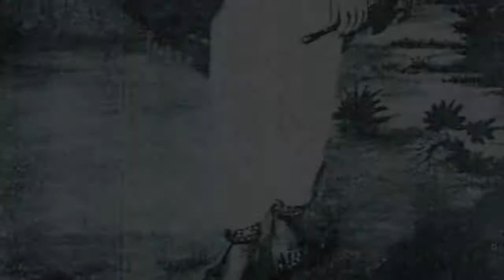ಪ್ರಸನ್ನ ತೀರ್ಥರ ಕೃತಿ: ಕಮಲಾಂ ಕಮಲಾಸನ ಮುಖ. ಹಾಡಿದವರು: ಸೀತಾಶೇಖರ್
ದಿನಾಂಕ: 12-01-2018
ಕಮಲಾಂ ಕಮಲಾಸನ ಮುಖ || ಪಲ್ಲವಿ ||
ಕಮಾಲಾಂ ಕಮಲಾಸನಮುಖ ದಿವಿಜಸುನತಾಂ ಪದಯುಗಳಾ

ವಿಮಲಾಂ ಮತಿಮನಿಶಮಂ ಯತಿ ವಾಂಛತಿ ಜಗದೀಶೇ ಸಂಸ್ಮರ || ಚರಣ ||

ಇಂದುಗಣ ಸಮಸುವದನಾಂ ಇಂದೀವರನಿಭನಯನಾಂ
ಮಂದಸ್ಮಿತ ರುಚಿರಾಧರ ಪಲ್ಲವ ದ್ವಂದ್ವವಿನುತ ಸುಂದರಲೀಲಾಂ ೧.

ಕ್ಷೀರಶರಧಿ ವರತನಯಾಮಾಂ ನೀರಜಗಣಕೃತ ನಿಲಯಾಂ.
ಚಾರುತನಯಕೃತ ನೀರಾಜನಧೃತಿ ಪೂರಿತ ಶ್ರೀಹರಿ ಪ್ರಿಯಜಾಯಾಮ್  ೨

ಹರಿಣಾಸಭುವಿ ಕೃತಲೀಲಾಂ ಶರಣಾಗತ ಪೋಷಶೀಲಾಂ
ಸ್ಮರಸತಂ ಪ್ರಣಿತ ಜನಪ್ರಸನ್ನ ಯತಿ ವಾಂಛಸಿ ಪರತರ ಸುಖಮಾಪ್ತುಂ ೩.